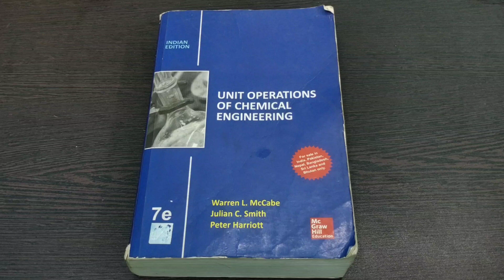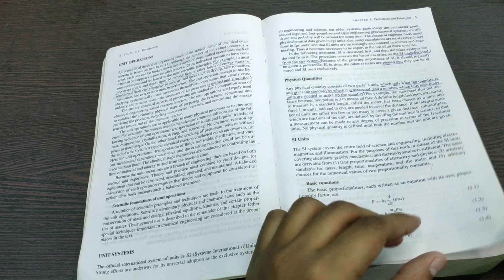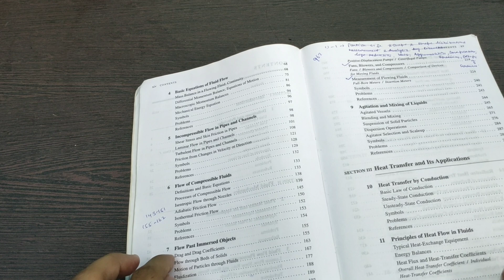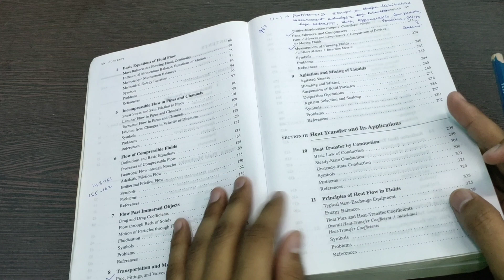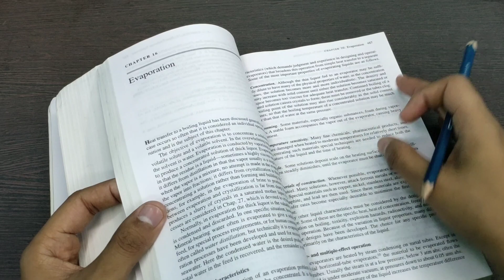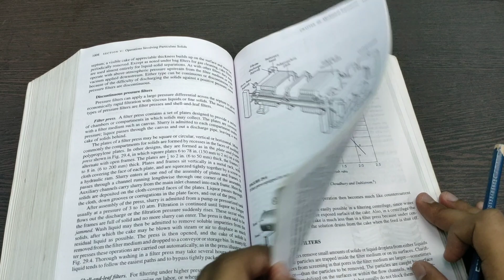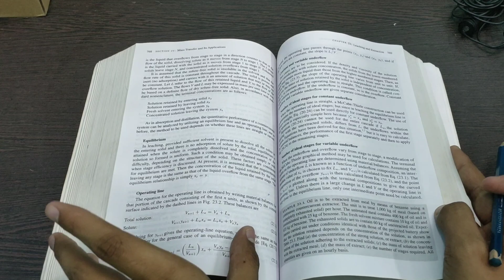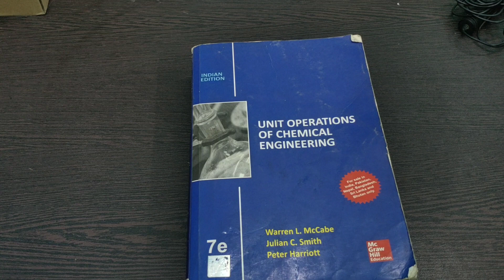Must Read : Unit Operations of Chemical Engineering Book Overview | Chemical Engineering Books.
Must Read : Unit Operations of Chemical Engineering Book Overview | Chemical Engineering Books | McCabe smith.

About this video :

In this video we are gong to talk the overview of  Unit operations of chemical engineering book by Mccabe smith, What is the importance of unit operations of chemical engineering, Why every chemical engineering student must have unit operations of chemical engineering and How to use index of the books.

About the Channel :

The Learn CHE is a YouTube Channel for those Chemical Engineering Students who want to learn Chemical Engineering each subjects from the scratch,  Wants to know the WHY behind the every concept of Chemical engineering subjects, Preparing for GATE and Chemical Engineering Competitive Exams.